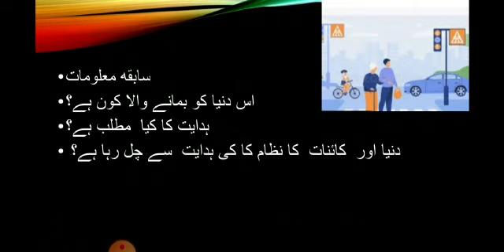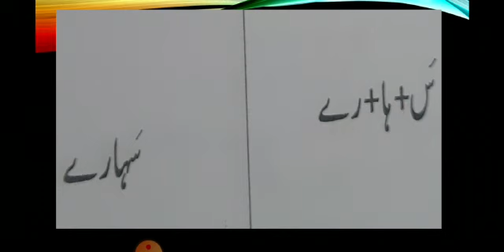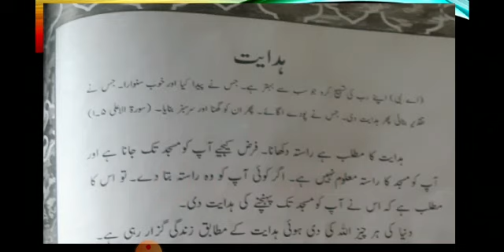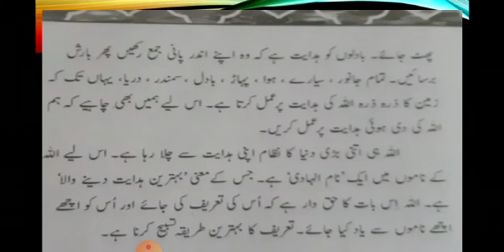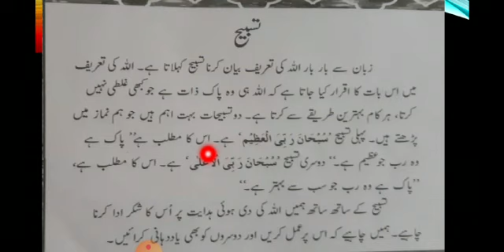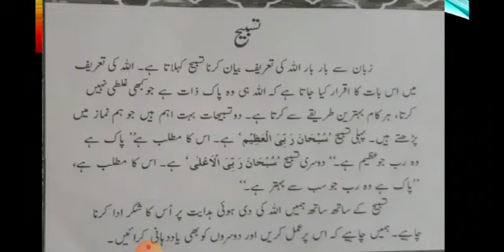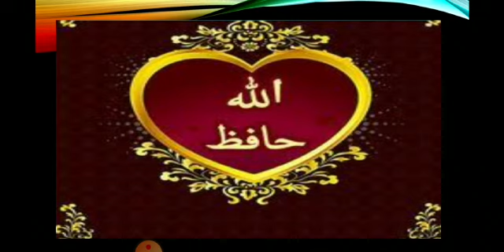Class 4 Islamiat lecture 3 Topic Hadayat 4 5 2021 Tuesday